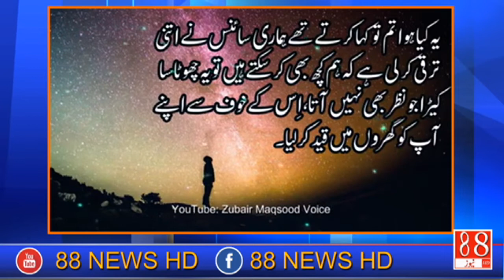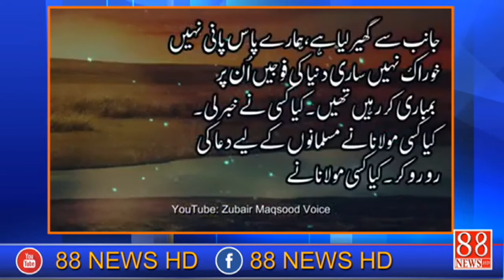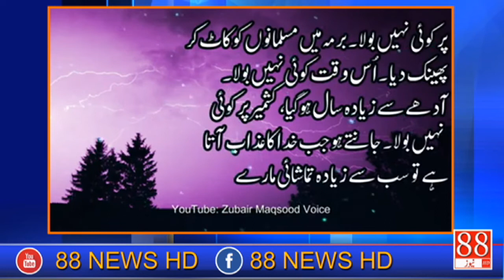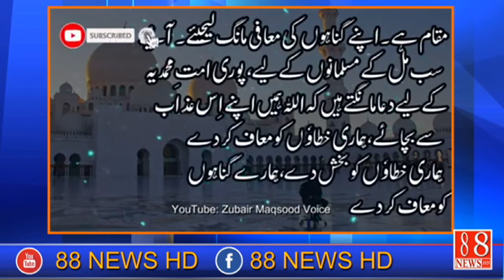CoronaVirus Ya | ALLAH Ka Azaab | Haqiqat Saamny aa gai | 88 News HD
88 News hd keeps you fully updated of the latest and major happenings in Pakistan and around the globe in the form of breaking news, bulletins, well-equipped  88 News serves as your ultimate news guide
For more latest news please follow at given below detail.